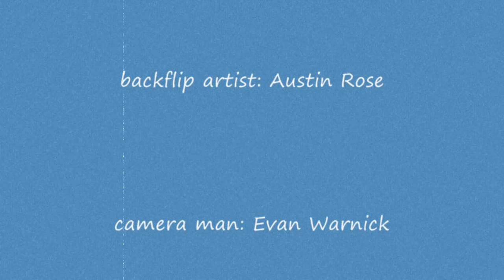Dumpster Backflip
one of my friends doin a backflip